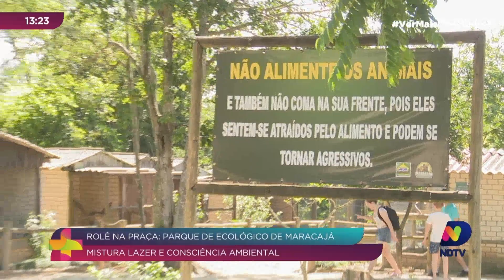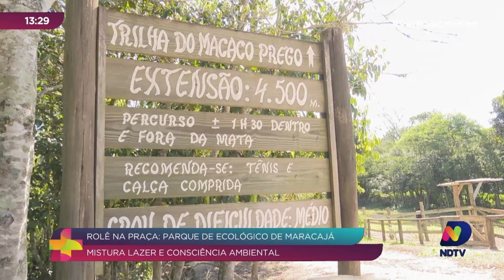Rolê na Praça: um dia no Parque Ecológico de Maracajá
No Ver Mais, o quadro "Rolê na Praça" mostra os espaços públicos da região, oferecendo lazer, diversão, cultura, esporte e convivência em um único lugar. Na edição desta quinta-feira (2), visitamos o Parque Ecológico de Maracajá, um destino muito procurado pela imersão na natureza e pela conscientização sobre a importância de manter animais silvestres em seus habitats naturais.